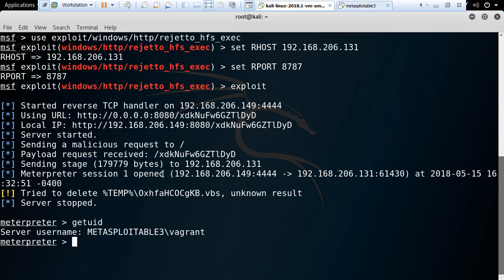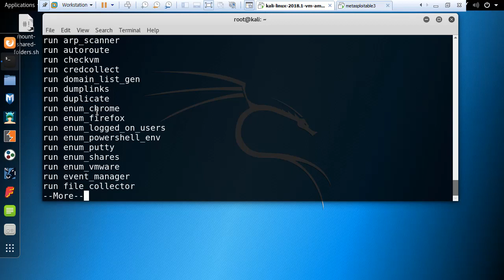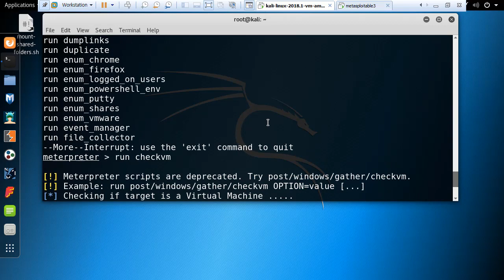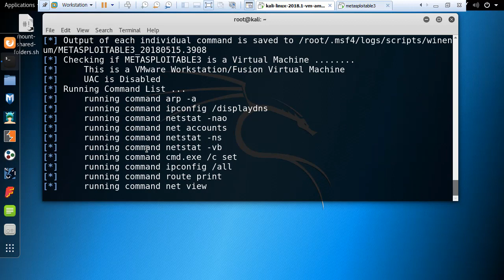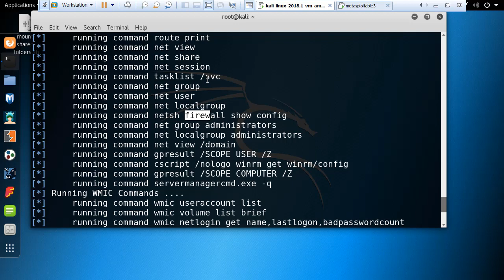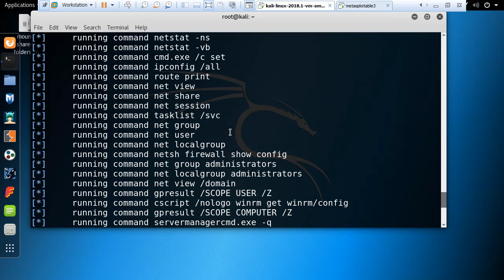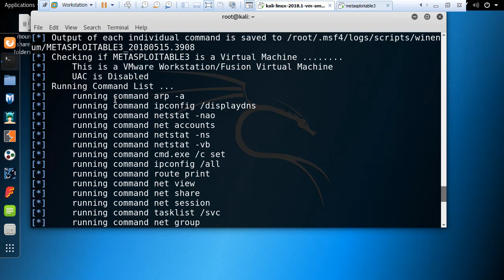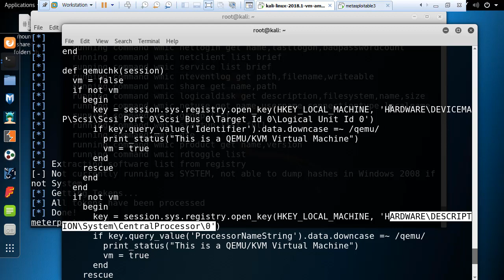(칼리리눅스, Metasploit) Meterpreter winenum활용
보안프로젝트 ) 에서 제공하는 IT보안 강의입니다. 이번 주제는 "(칼리리눅스, Metasploit) Meterpreter winenum활용" 입니다.